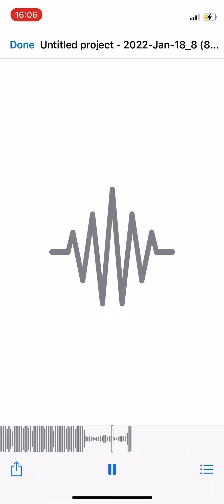FREE TO USE OR COPY PROD +KXLLMXR18